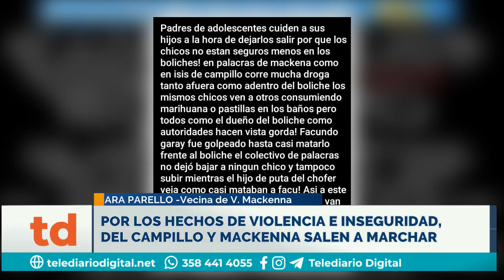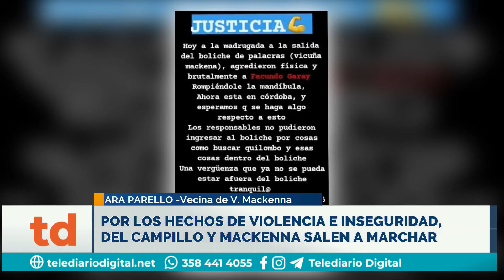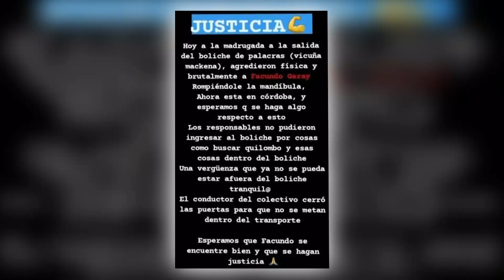Por los hechos de violencia e inseguridad Del Campillo y Mackenna salen a marchar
El jueves habrá marchas en simultáneo en Del Campillo y Vicuña Mackenna.

ARA PARELLO - Vecina de Vicuña Mackenna.
MARISA MERCADO - Vecina de Vicuña Mackenna.